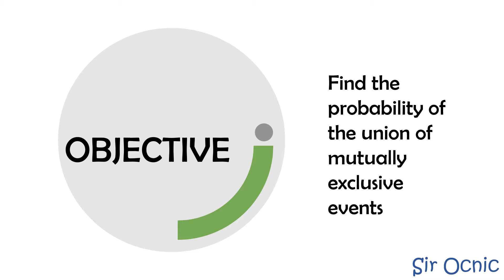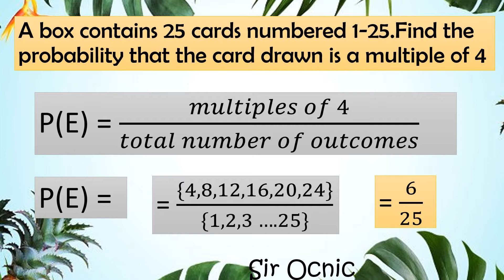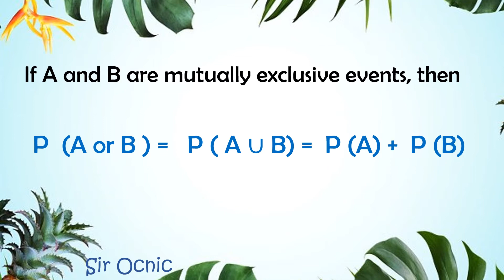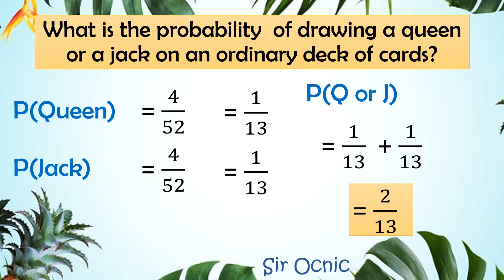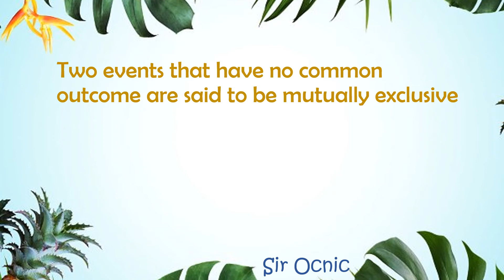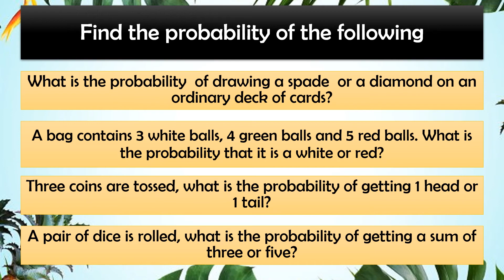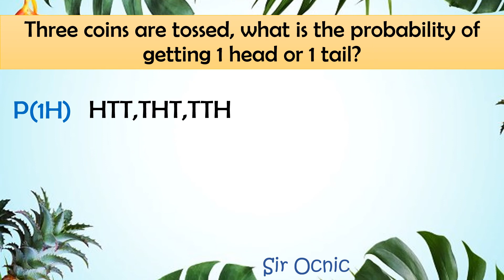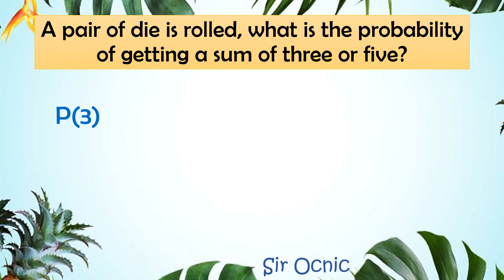G10Q3_11_PROBABILITY OF MUTUALLY EXCLUSIVE EVENT I Math 10 l Sir Ocnic l